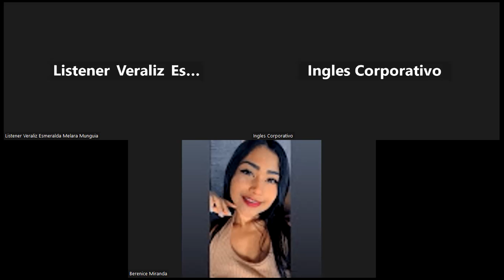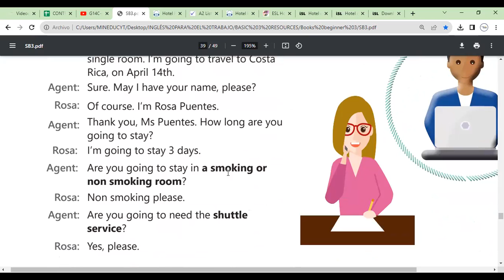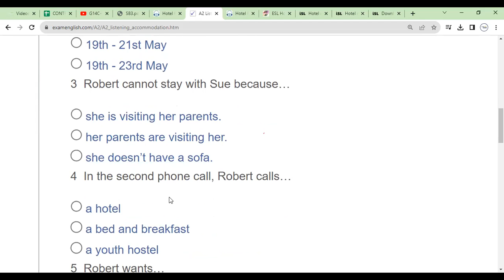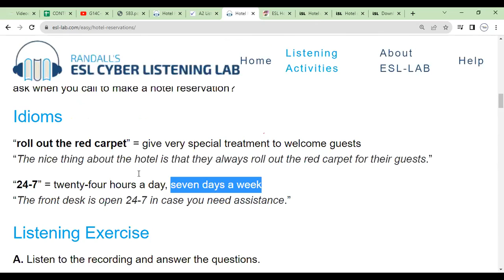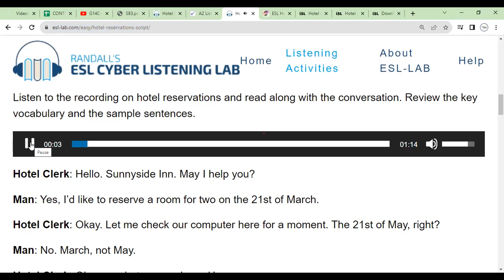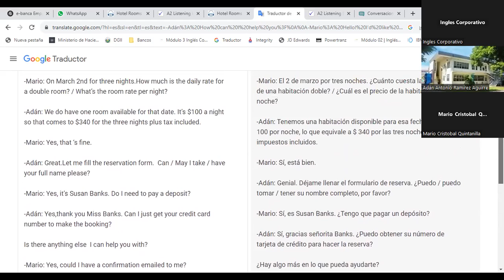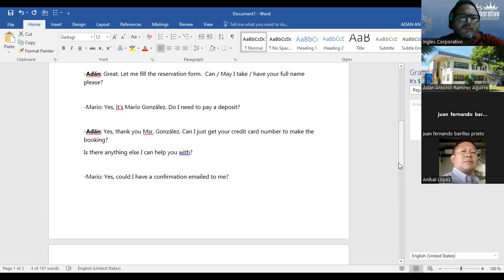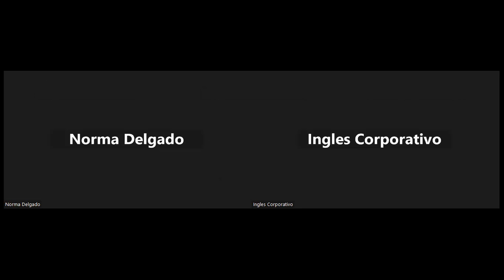Sesion 16-18-08-2023-29750-8048-0123/2023-Morales- Hotel services and amenities